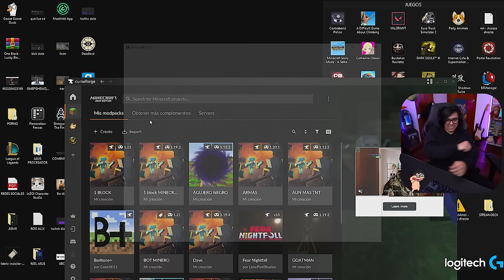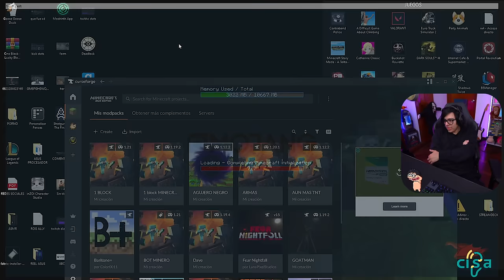🔴 INTENTAMOS pasarnos RLCRAFT en HARDCORE...